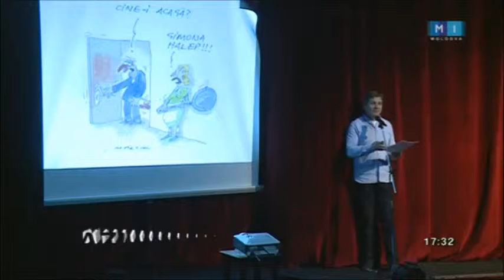Eveniment marcant pentru literatura spațiului românesc, festivalul de epigramă.